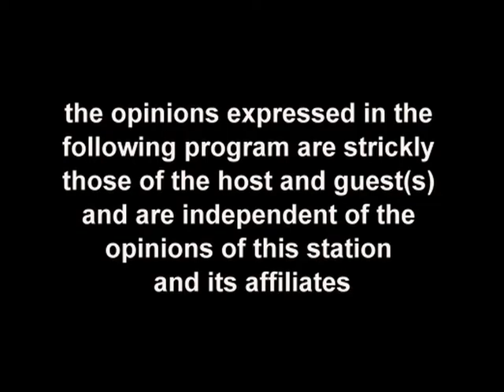"SINGING IN THE SPIRIT" Lady Peachena salutes the legacy of Mrs. Rosa Parks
"SINGING IN THE SPIRIT" is a documentary series that pays tribute to various African American women who have made significant contributions to African American History & Culture. Lady Peachena sings an emotional array of Freedom songs that were sung during the Civil Rights Movement.